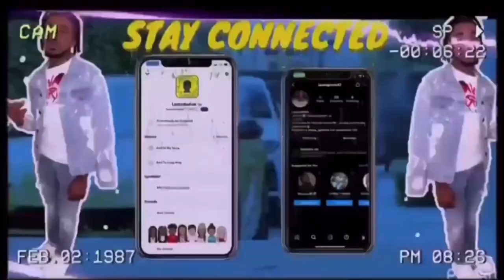I PULLED UP TO THIS INTENSED🤬COURT🏀GAME WINNERS HANDED OUT🤫 |HOOP SESSION PART 2